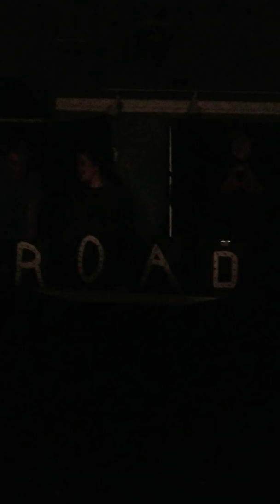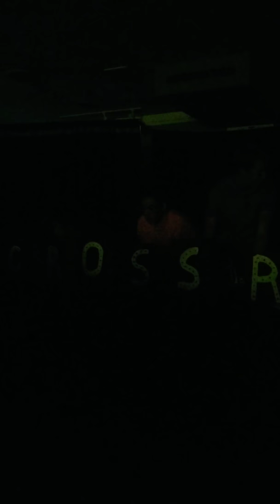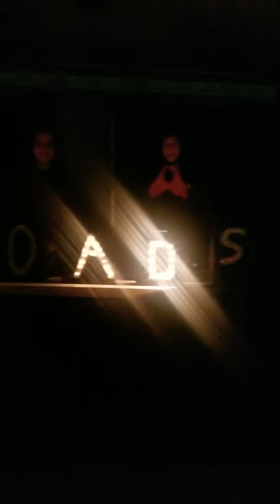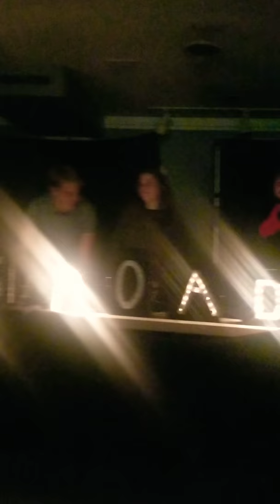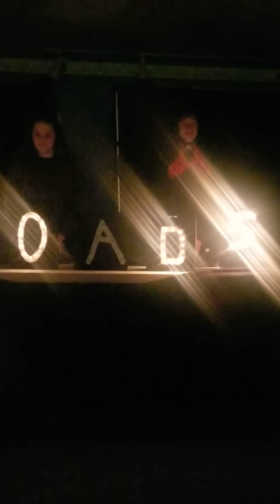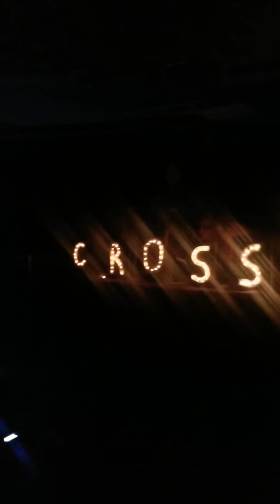Final Christmas retake number 5 cross roads